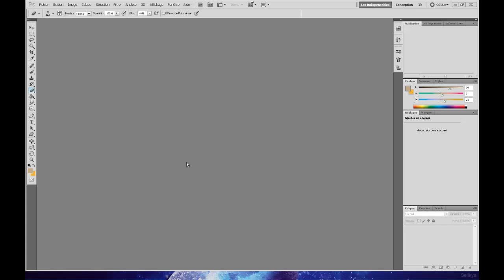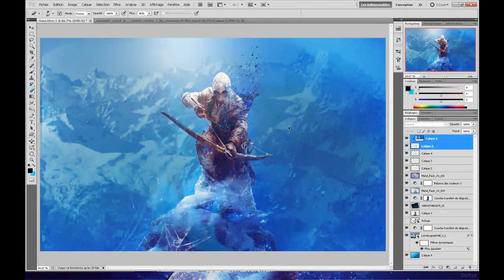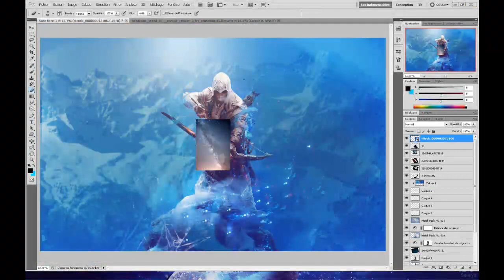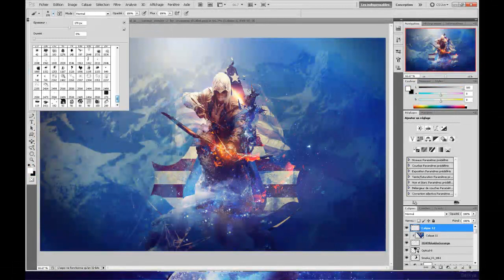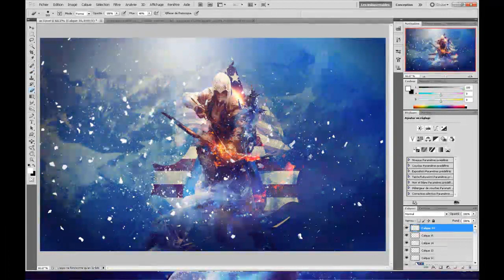Speed Art - Assassin's creed 3 Wallpaper